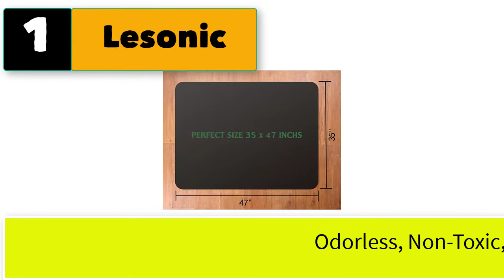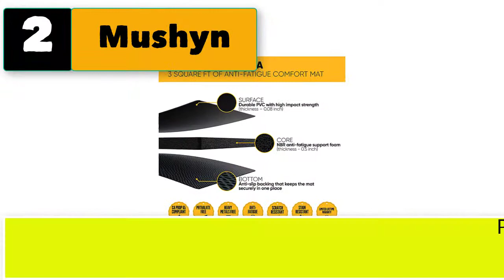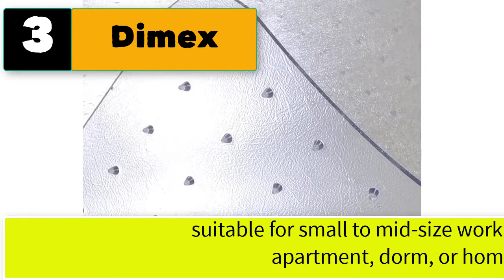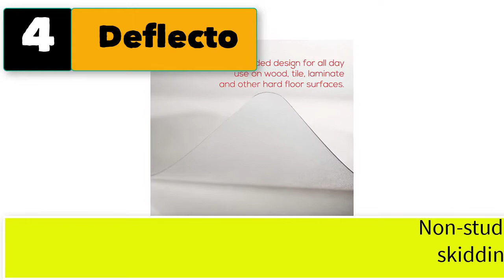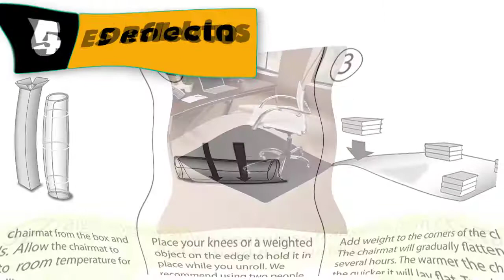Best Office Chair Mat For Carpet And Hardwood Floor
5 best office chair mat for carpet and hardwood floor

1. Lesonic Office Chair Mat for Hardwood and Tile Floor.

2. Mushyn Office Chair Mat with Anti Fatigue Cushioned Foam for Hardwood floor.

3.  Dimex Low Pile Carpet Office Mat Chair Mat

4.  Deflecto EconoMat Clear Chair Mat, Hard Floor Use.

5.  ES Robbins Carpet Chair Mat.